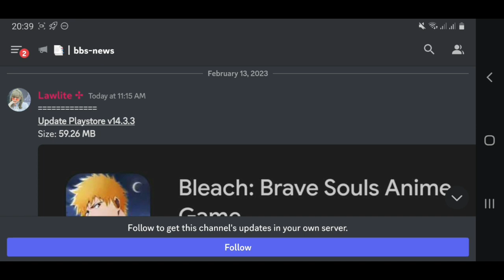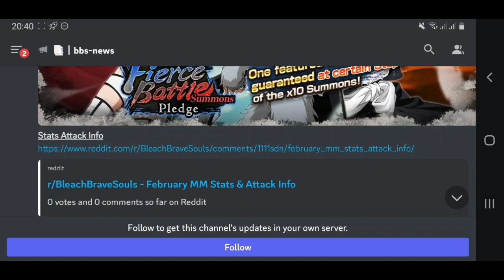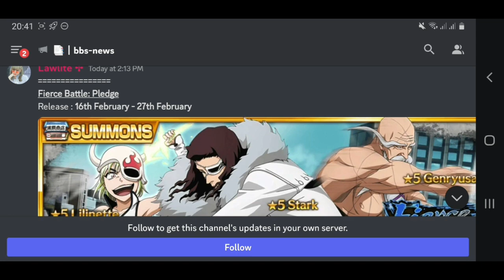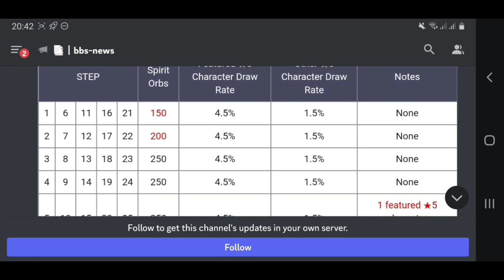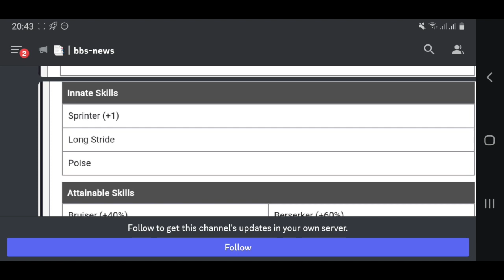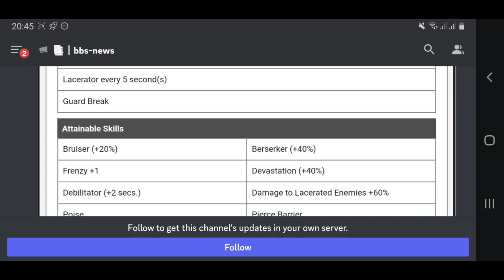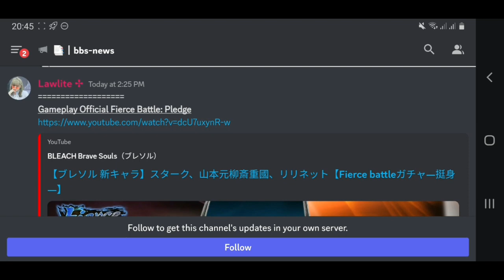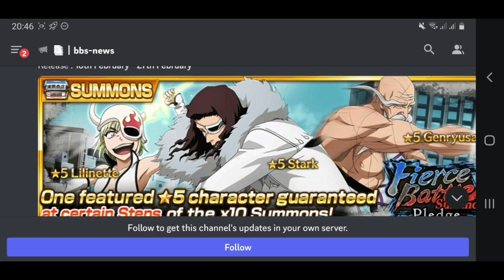Bahas Info Event Dan Banner Mid Month, Sudah Siapkah ORB Anda Semua SEPUH ?! - Bleach Brave Soul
Bleach Brave Soul Gameplay